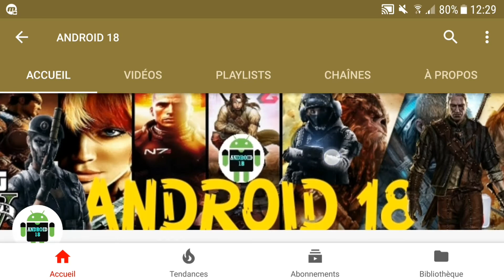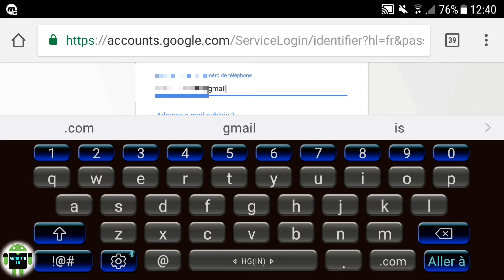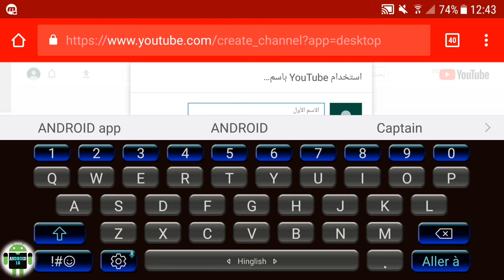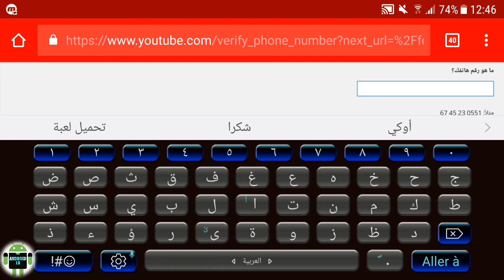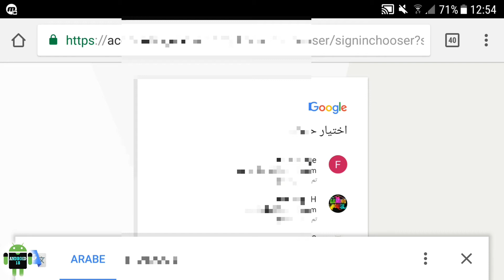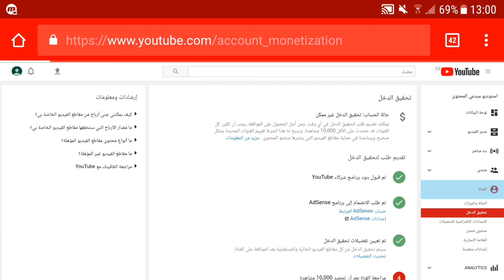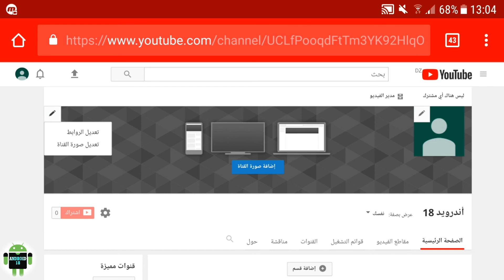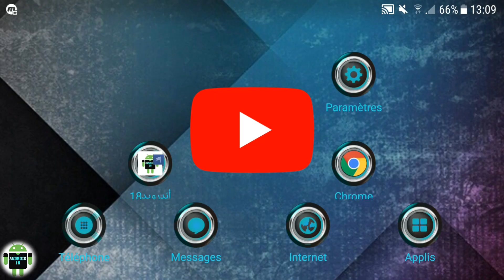إنشاء قناة يوتيوب إحترافية بالموبايل فقط للربح منها وربطها مع ادسنس + إضافة صورة غلاف القناة 2018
طريقة إنشاء قناة يوتيوب إحترافية بالموبايل و الربح منها وربطها مع ادسنس + إضافة صورة غلاف القناة 2018.

الشرح يخص كل من أجهزة وهواتف نظام الأندرويد والأيفون.

☞☞☞☞☞☞☛تقدم لكم☚☜☜☜☜☜☜

■مقياس صورة غلاف القناة هو كالآتي:
يجب أن تكون بعرض 2048 بكسل وارتفاع 1152 بكسل على الأقل...وبحجم 6 ميغابايت كحد أقصى.
ويمكنكم إنشائها بهذا المقاس عن طريق برنامج وتطبيق picsart وهذا رابط تحميله على المتجر: